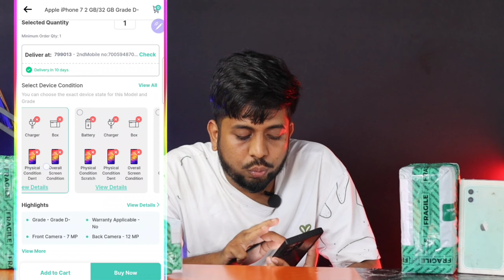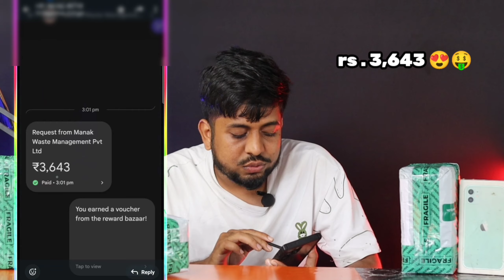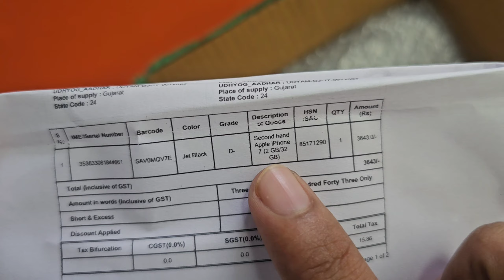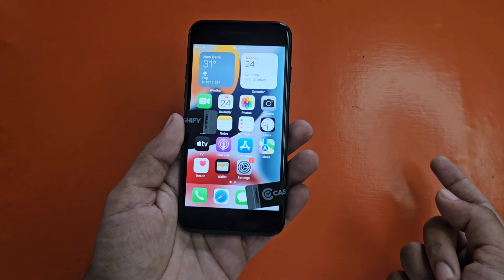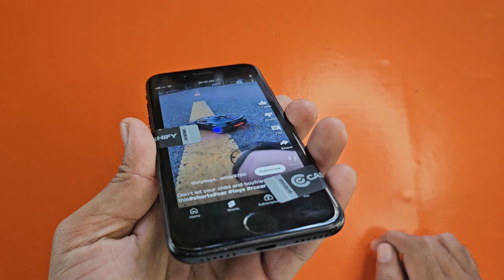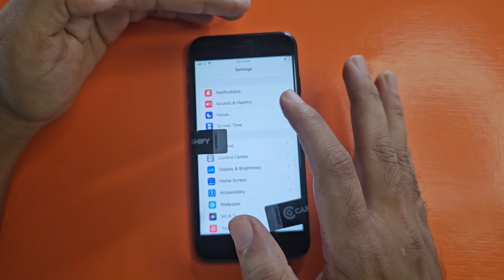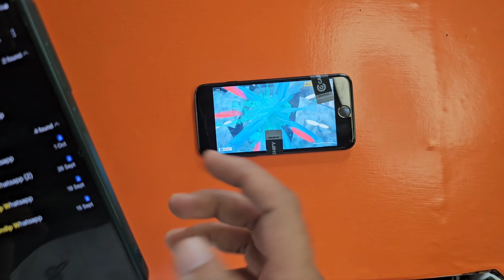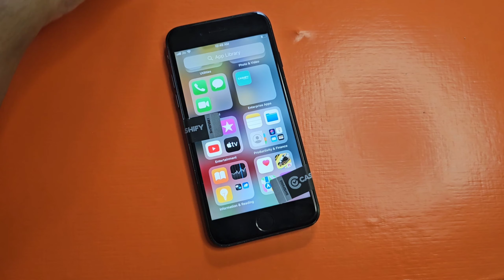i Tried iPhone 7 From Cashify Just ₹3600 Buy or not? Gaming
iPhone 7 cashify super sale Grade D- in 2024

New Chanle:

super sale Cashify redmi smartphone refurbished